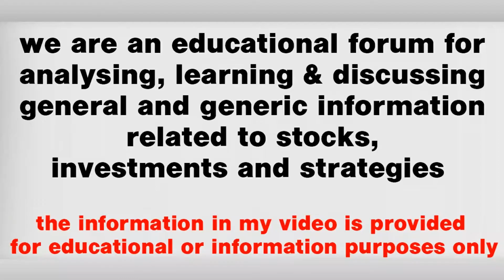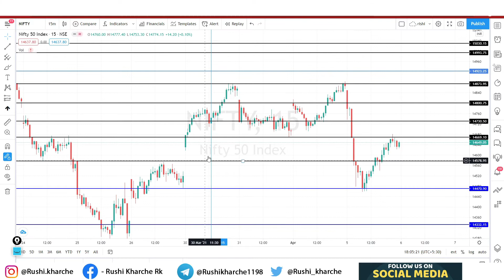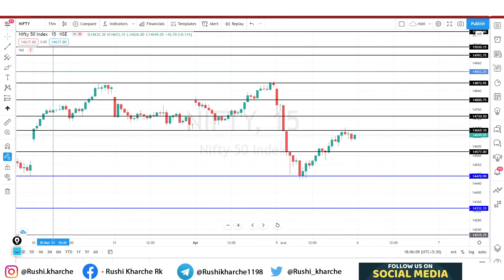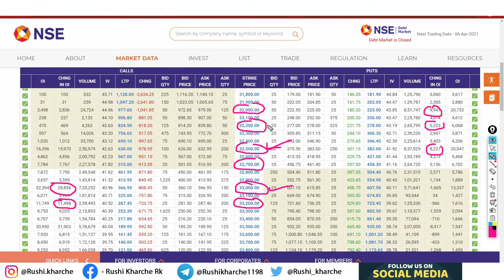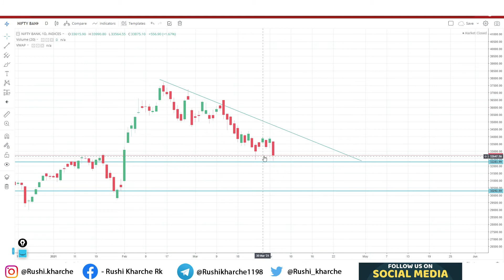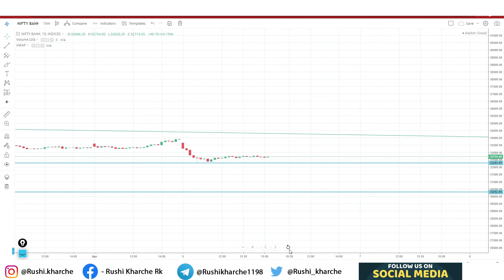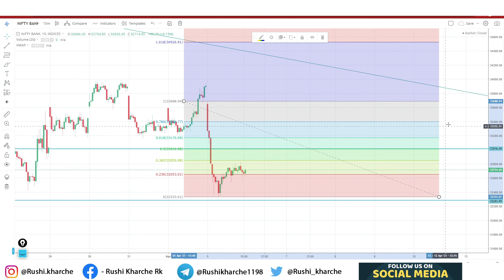6 APRIL NIFTY & BANK NIFTY ANALYSIS | OPTION CHAIN ANALYSIS | TECHNICAL ANALYSIS| NIFTY INTRADAY